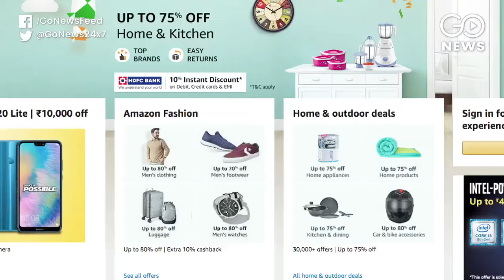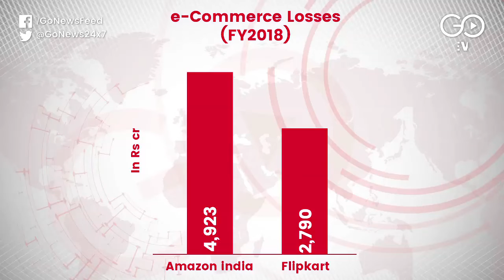Rush Sale By E-Commerce Majors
E-commerce giants in India are getting rid of stock in the name of Republic Day discounts, due mainly to the new FDI regulations coming in February